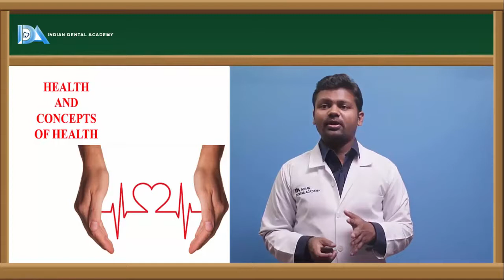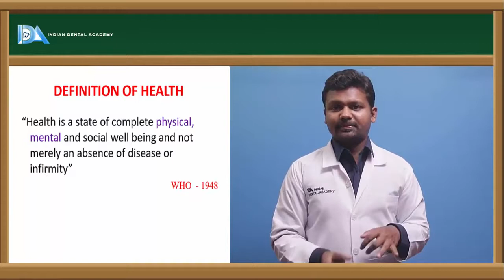Public Health Dentistry for Medical and Dental students.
Public Health Dentistry- for dental students